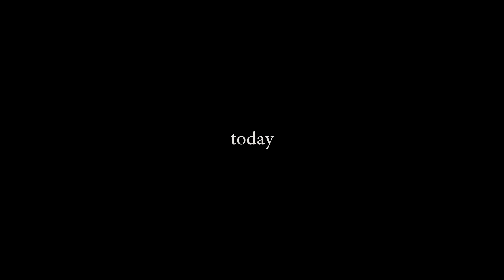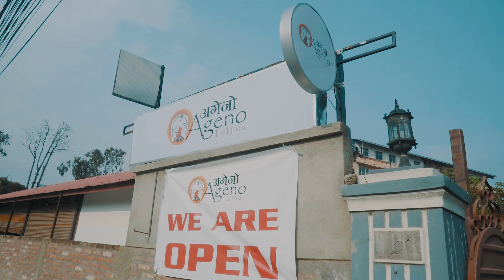LAURE NEPHOP KO BATO MUSIC VIDEO REVIEW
This was a big week for the fans of Nepali HipHop. Laure, VTEN and Sakar release their brand new music videos. All songs are equally good in their own aspects - the future of Nepali Hip Hop also known as NepHop looks promising.

Have fun and Enjoy the video. If you see a value in the kind of videos I make - Please share it on your Facebook profiles and pages - I would highly appreciate that.

Drop some cool comments to be featured on the next video. Regardless, drop me some comments even if its just a 'hi'.

Produced, Filmed and Edited by: Girish Khatiwada

Come back tomorrow - I hope you have your notification button turned on because my upload times are random.